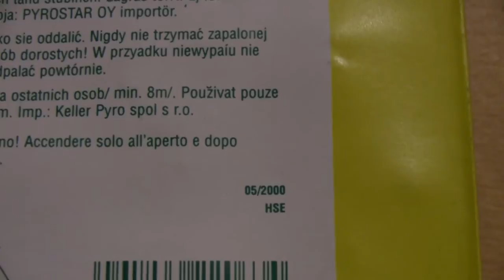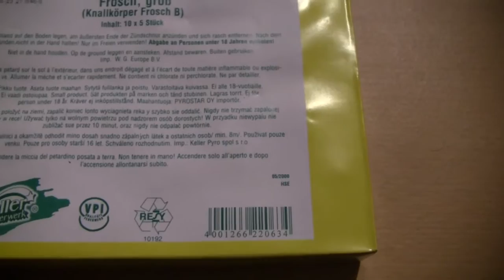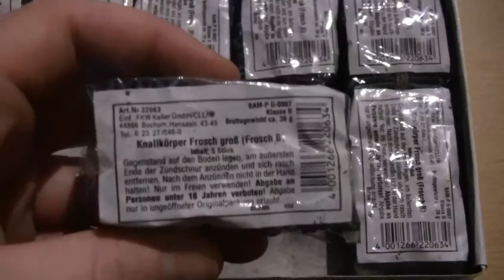Keller Knallfrosch B (alt)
Heute teste ich die älteren Knallfrösche B von FKW Keller. Ich hoffe euch gefällt mein neues Intro.